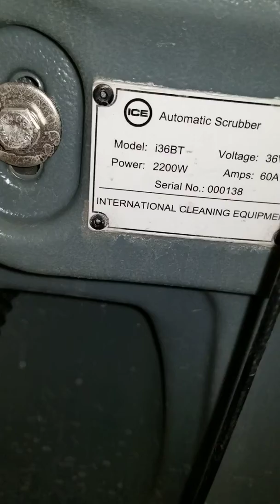Tropicana Ice I36BT